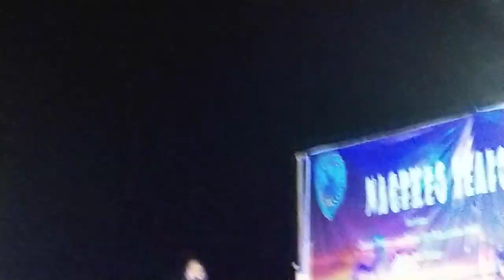DANGDUT:OPLOSAN COVER SONG LIVE IN SEAFOOD FESTIVAL